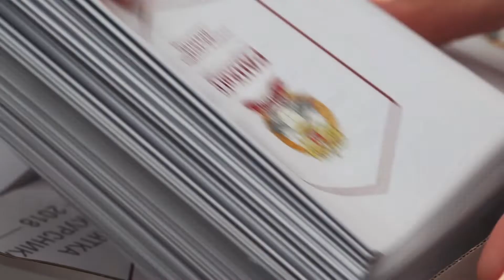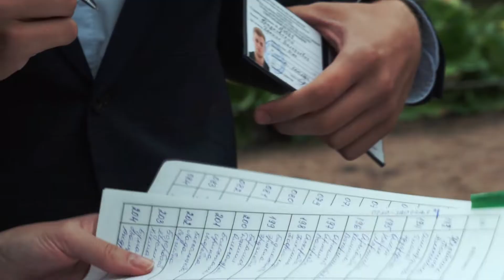Церемония посвящения в студенты Юридического факультета | СЗИУ РАНХиГС